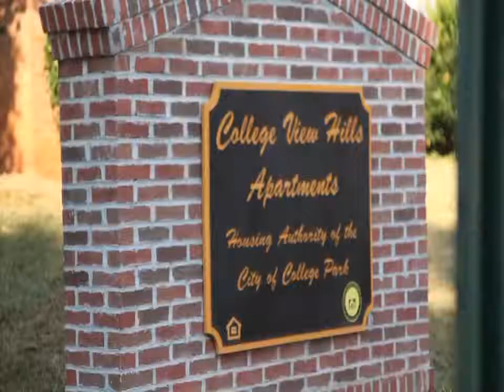T O GREEN & DOESHUN I Feel Like FT CAPPOFFICIAL VIDEO mov